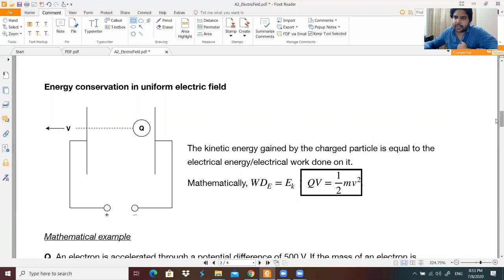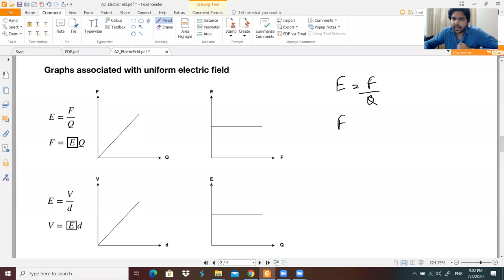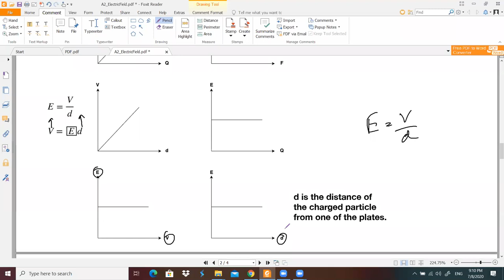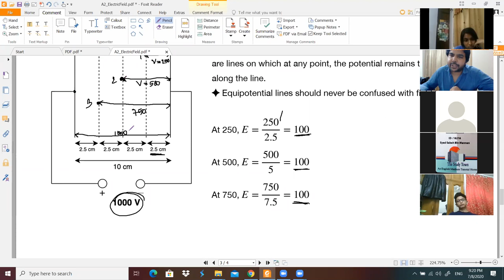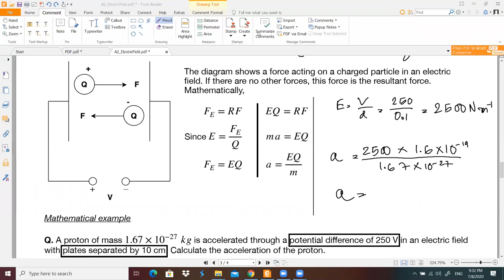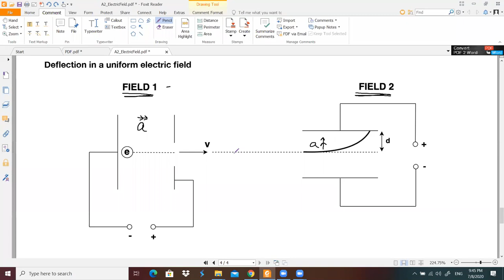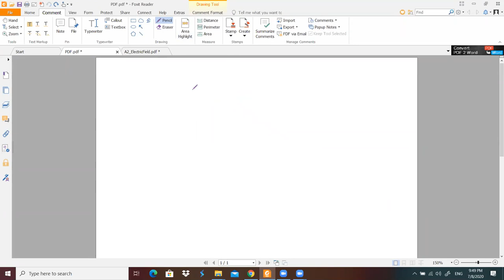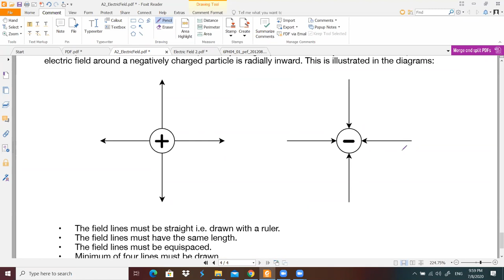Electric Field Lecture 2